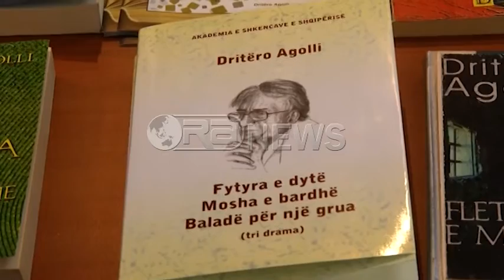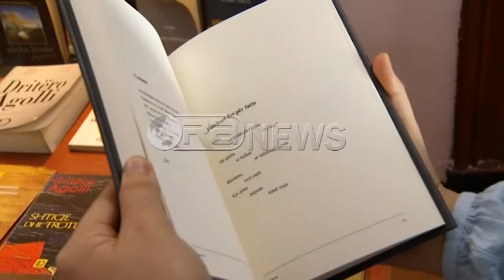Ora News - Tre drama të pabotuara në 85 vjetorin e Dritëro Agollit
13 tetori shënon 85 vjetorin e lindjes së shkrimtarit shqiptarë Dritëro Agolli. Profesorë, akademikë , figura të politikës shqiptare por edhe lexues të thjeshtë u mblodhën së bashku në një konferencë jubilare në Akademinë e Shkencave ku u diskutuan vlerat universal të veprave të korifeut të penës shqiptare. Vetë Dritëroi përshëndeti përmes një videomesazhi